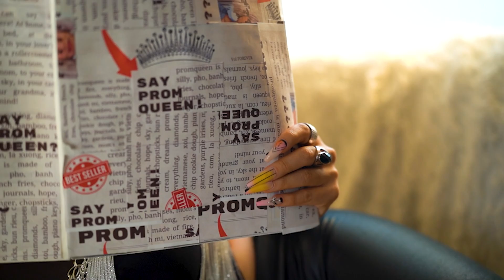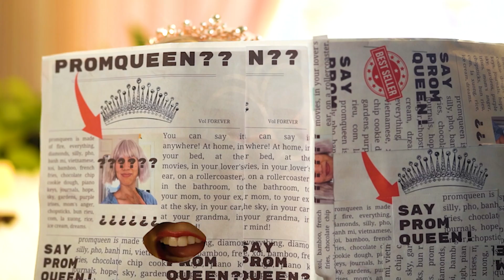promqueen - Xi Xon (Official Music Video)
Listen to Xi Xon

Credits:
Director: Sheldon Maddux, Rein Films
Producers: Sheldon Maddux, Casie Luong
HMU: Ariel O'Gwin
Stylist: Ariel O'Gwin
Choreographer: Ariel O'Gwin
Dancers: Ariel O'Gwin, Erica Liu
BTS: Emily Kahn, Sam Griffin

Editor: Sheldon Maddux
Colorist: Sheldon Maddux
Graphic Designer: Sheldon Maddux
Production Assistant: waverly, Sam Griffin, Matthew Stoner

Xi Xon Composer and Producer: waverly, promqueen
Engineer: Jamison McMackin

LYRICS
Em lon
Em khong nho
Dung co noi voi anh, em lo
Ten em big
Anh se biet
it’s your em gai who will fall

Anh em muon a little kitty
em will cắn your little dicky
Maybe make you little weepy
Oh no no I’m not so pretty

Toc em giay, em muon dye my hair all blonde like gwen stefani
Me nhat em, con can than, pretty legs will kill em plenty
show em off, centerstage, live it once
Out of my way, con nguoi dep
me chassé,
Samba, rhumba outta of my way

I was right with the word sassy, staying on my brain all nasty,
Me (Mom) said tell the world what you want baby
Ca ca man man keep on playing
Dung co khum, when the world’s starin’
Cau thanh linh, when all is scary
Even when you’re feeling wary
You got Style, you got Harry
Qua coi nui never for nothin’
dom xuong duoi all the people frontin
Proud of every moment betty boop my body stunning
Yinging here, yanging there, little bit of loving everywhere
Flip the script, nguoi khong biet,
I’m about to catch their stare, lessss go

Lip on stick
son on lips
Give me extra red lip bitch
Not enough
Make it stick
All the xoi that I can get
Che for days
Make it rain mua muc on my face
Make me big, Madonna great,
Extra extra read it up bae,
I’m on every page
How you like it, how you like them eggs?

Official Music Video by promqueen performing “Xi Xon”